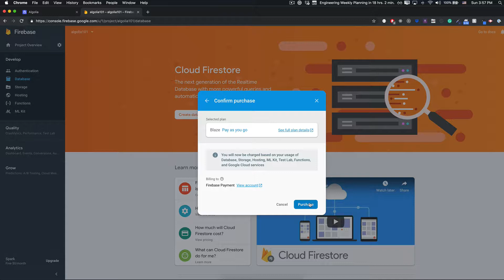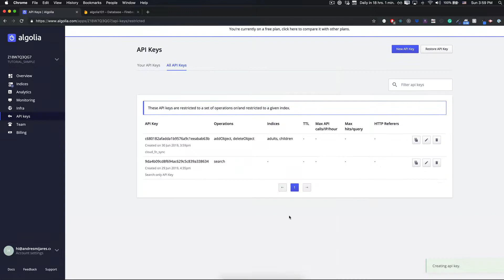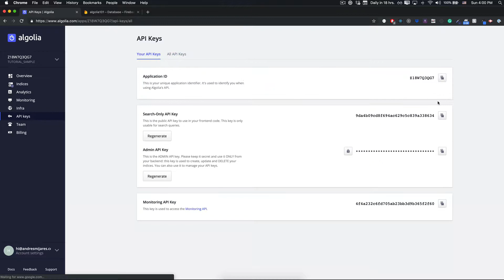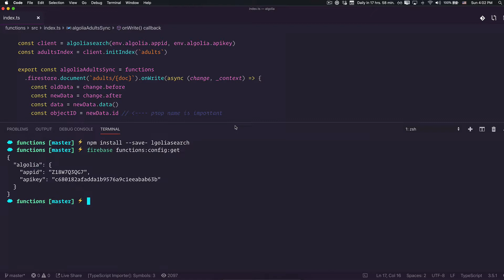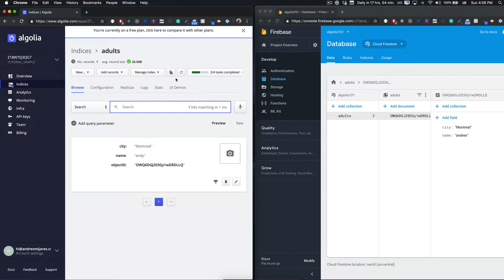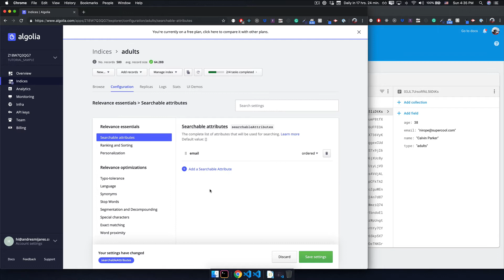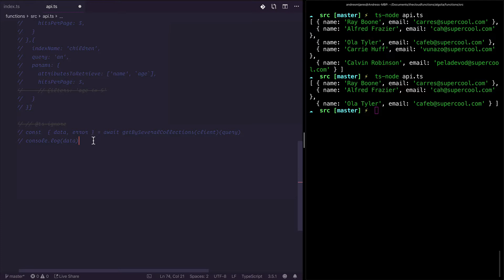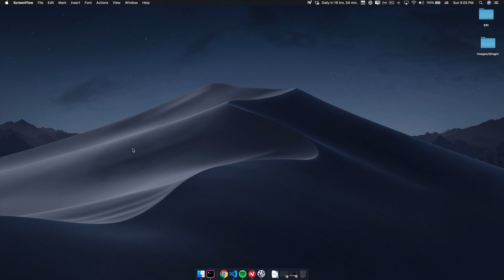Cloud Functions 002 | Integrating with Algolia in 2 minutes